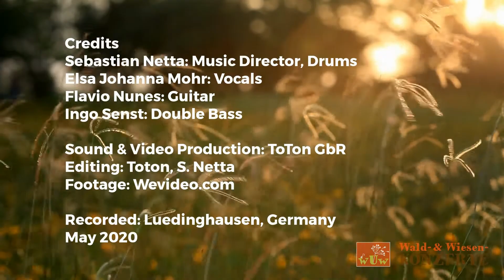Coquette D. Reinhardt, (performed by Branouche)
Ein "Wald und Wiesen Konzert" für die SteverLandRoute
Mai 2020

Credits
Sebastian Netta: Music Director, Drums
Elsa Johanna Mohr: Vocals
Flavio Nunes: Guitar
Ingo Senst: Double Bass

Sound & Video Production: ToTon GbR
Editing: Toton, S. Netta
Footage: Wevideo.com

Recorded: Biologisches Zentrum Luedinghausen, Germany
May 2020